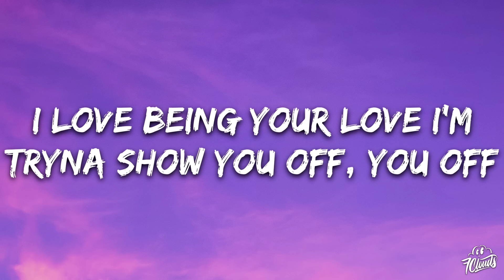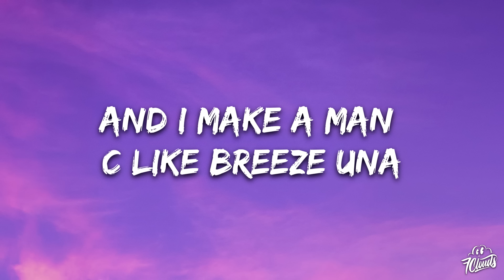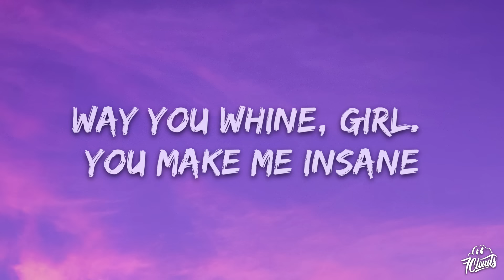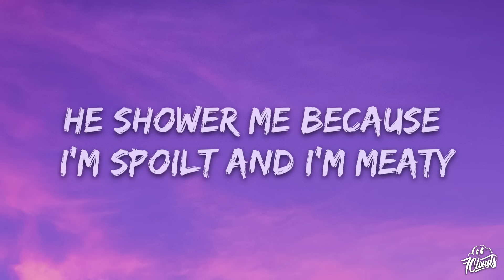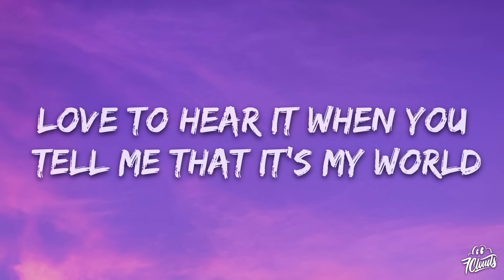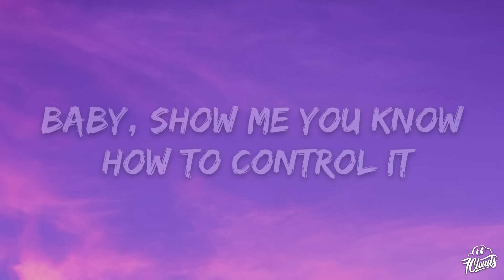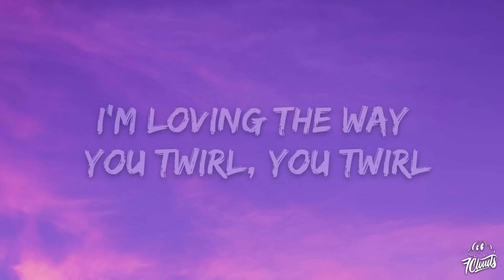Darkoo ft. Dess Dior - Favourite Girl (Lyrics)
🎤 Lyrics:

Verse 1 : Darkoo
There's just me and this (girl)
Hand on my heart, if I be honest (girl)
She lose control, when she feel horny
The patrona got me down
You like this high life ting my love
I love being your love
I'm tryna show you off, you off

Hook :
Comforter
She really that A-list girl
She really my favourite girl
I'm loving the way you twirl, you twirl
In the Maybach
Pressure's burning on me
Would you come do it slowly?
Girl dutty whine. Would you bend it for me?
Take a picture in your short sleeve

Chorus :
I got a feeling one of these days
You'll be the reason I stay
Way you whine, girl. You make me insane (ooh,ooh,oh, ah)

Verse 2 : Darkoo
Me get sneeze una
Never met a bad man like dis una
And I make a man C like breeze una
She say I'm fine like star boy wiz una

Chorus :
Way you whine, girl. You make me insane

Verse 3 : Dess Dior
Baby boy, I love the way you treat me
He shower me because I'm spoilt and I'm meaty
Tell me you like what you see
Come and please me
One of a kind. Yeah. My vibe so intriguing
I like him rough around the edges. Real rude boy
Real star boy
Make me your star girl
Love to hear it when you tell me that it's my world
You know that passion and desire make my toes curl
I know you wanna dive deep in my ocean
You wanna see these hips in motion
Baby, show me you know how to control it
And you can have it when you want

Hook :
Comforter